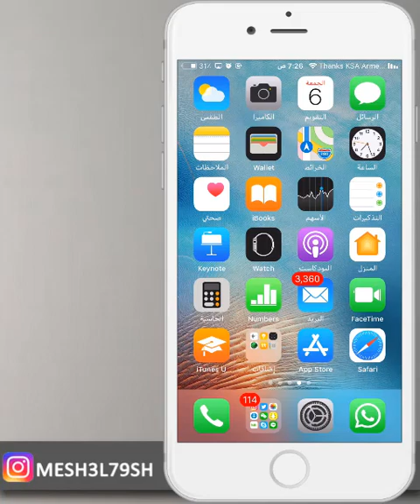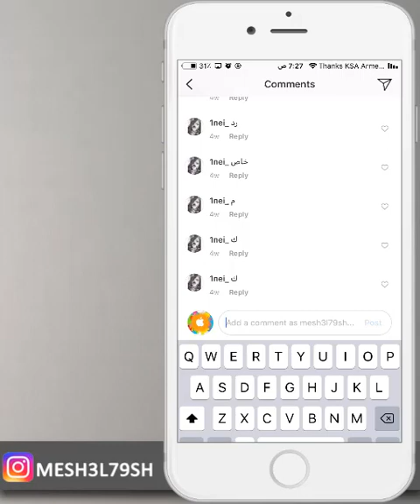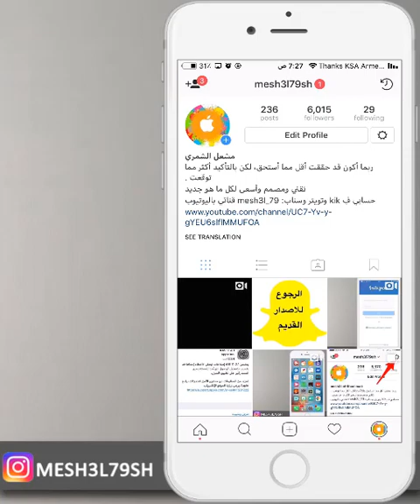فك الحظر في انستقرام اذا الشخصين معطين بعض بلوك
فك الحظر في انستقرام
الحظر في انستقرام
فك البلوك في انستقرام
ازالة البلوك في انستقرام

انستقرام :

mesh3l79sh

mesh3l_79

سكايب
MESHAL-79

مكسور قلبي